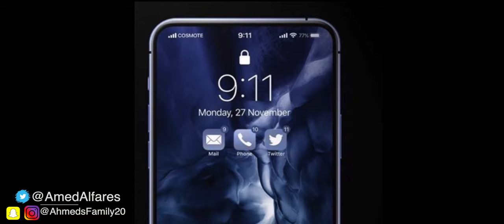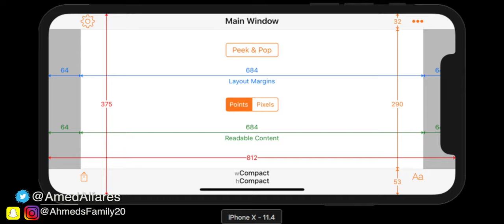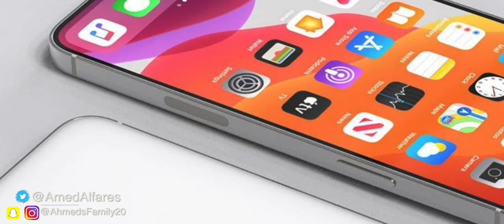تسريبات| iPhone13 بدون نوتش و بدون مدخل شاحن